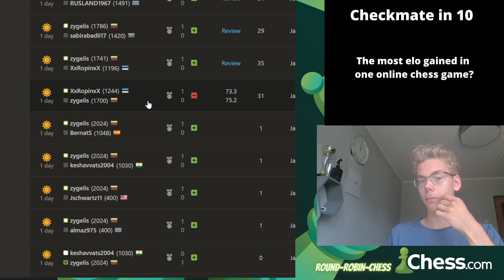CHECKMATE IN 10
Come get better at chess as I play rapid games and analyse them.
00:00 Intro
00:34 Recap begins
07:15 The nastiest trap
07:50 Checkmate in 10
10:23 The most elo gained and lost?